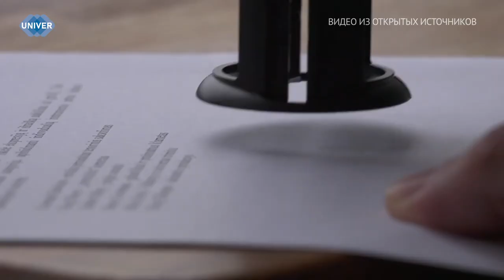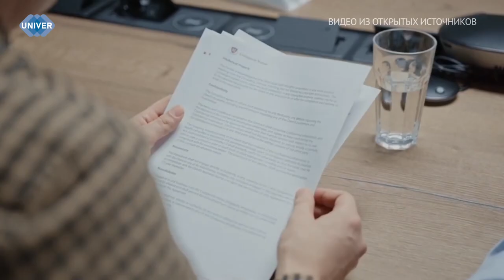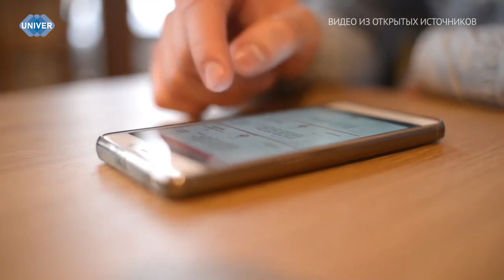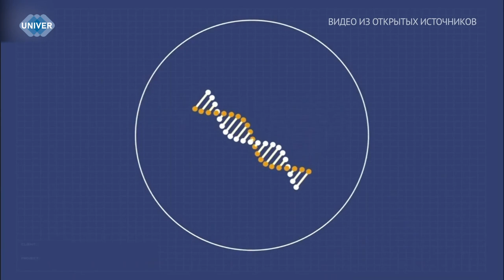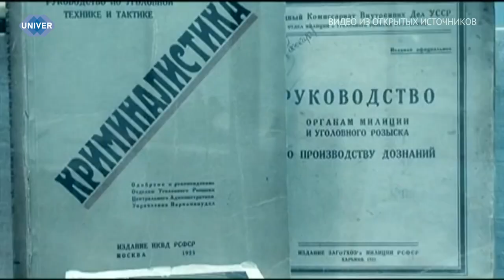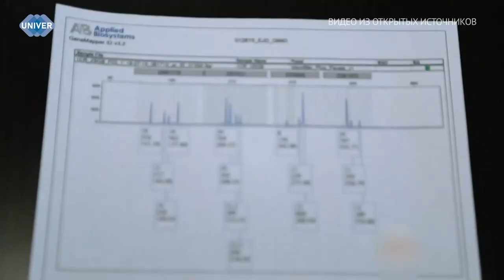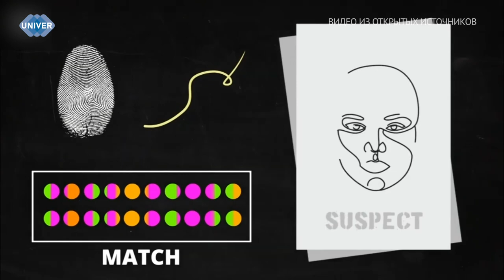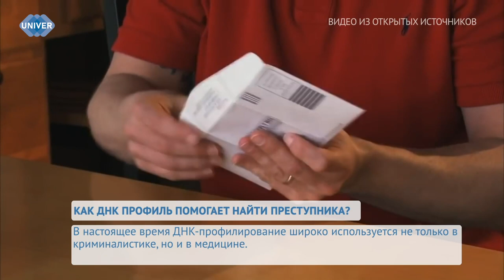UNIVERНОВОСТИ от 27.04.2024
Аренда жилья – самый простой и доступный способ решения квартирного вопроса, но это также один из самых уязвимых сегментов с точки зрения различных махинаций и мошенничеств. Для того чтобы найти жильё мечты, можно обратиться либо к риелторам, либо к онлайн-сервисам в интернете. Однако в обоих случаях квартиросъёмщик рискует попасть в руки мошенников и потерять существенную сумму денег. О самых распространённых махинациях и способах обезопасить себя узнаете в нашем следующем сюжете.

Сравнительно недавно – где-то столетие назад – стало ясно, что на месте преступления скрыто множество полезной информации, которую с помощью науки можно интерпретировать и представить суду. Криминалистика и использование в ходе следствия лабораторных исследований преобразили судебный процесс, а появление в качестве доказательств результатов генетических экспертиз дало возможность находить неоспоримые улики, раскрывающие преступника. Подробнее о том, как проходит ДНК-идентификация и как она помогает в поиске преступников, узнаете прямо сейчас.